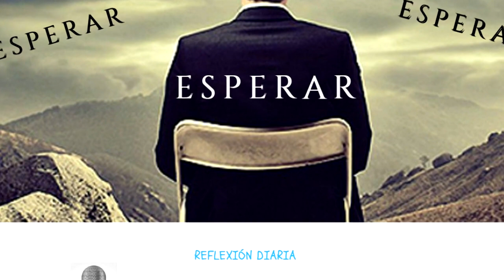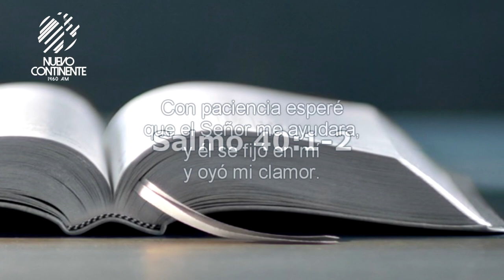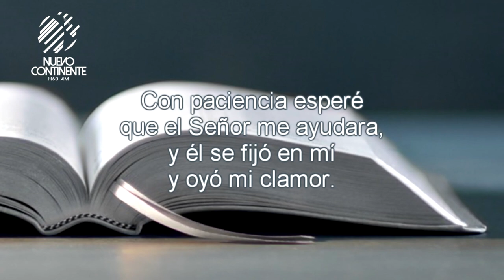Esperar - Reflexión | Emisora Nuevo Continente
Reflexión con Delson Morales para este lunes 20 de septiembre de 2021
(Grabada el miércoles 4 de septiembre de 2019)
📻📲💻 Escúchanos por nuestra App o Internet: